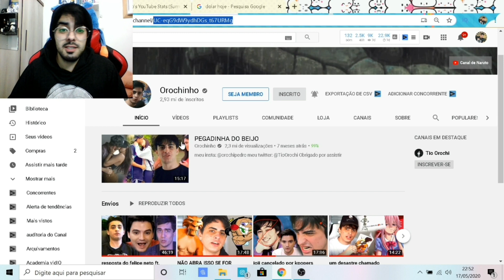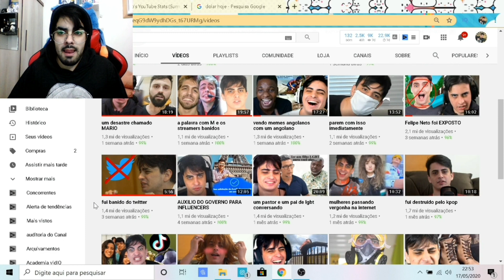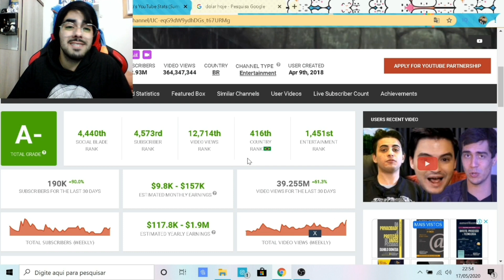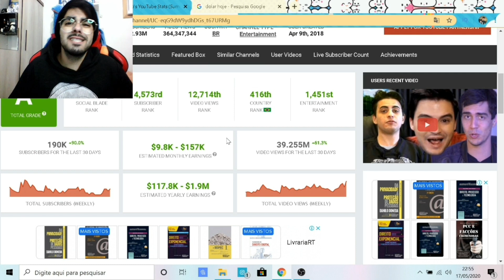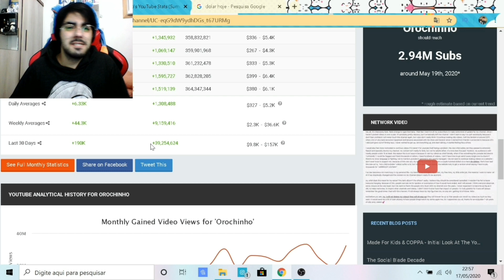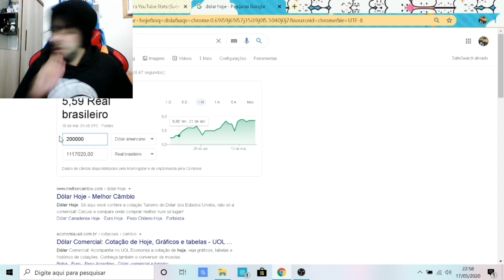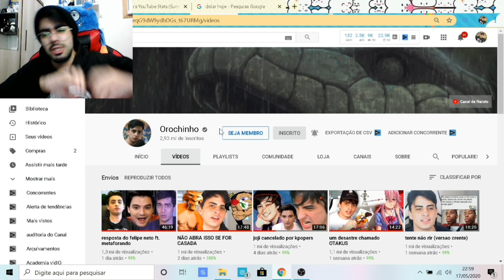QUANTO GANHA O YOUTUBER OROCHINHO/TIO OROCHI